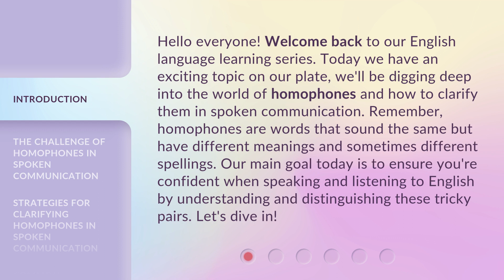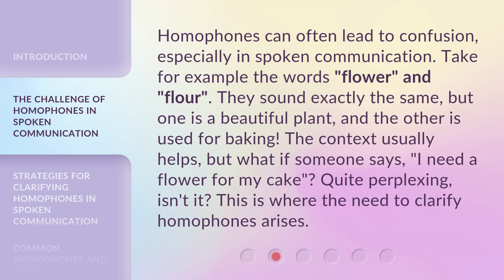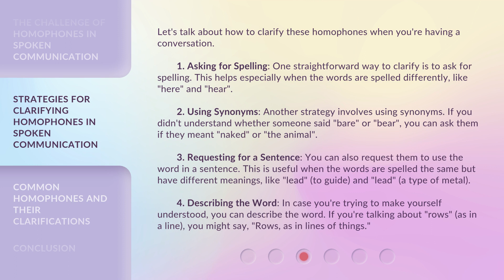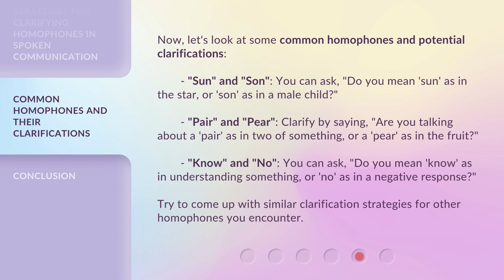Unraveling the Homophone Mystery: Spoken Clarity in English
Unraveling the Homophone Mystery: Spoken Clarity in English • Discover the secrets to clarifying homophones in spoken English! Join us as we explore the challenges posed by homophones and learn effective strategies to ensure clear communication. From asking for spelling to using synonyms, we've got you covered. Don't let homophones confuse you any longer - watch now!

00:00 • Introduction - Unraveling the Homophone Mystery: Spoken Clarity in English
00:43 • The Challenge of Homophones in Spoken Communication
01:16 • Strategies for Clarifying Homophones in Spoken Communication
02:36 • Common Homophones and Their Clarifications